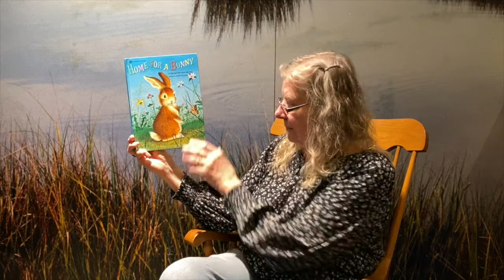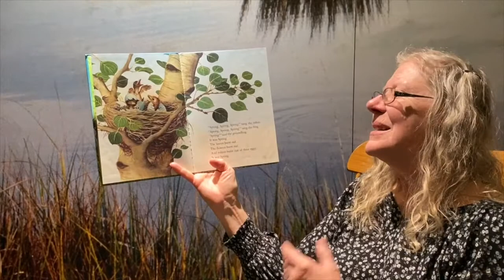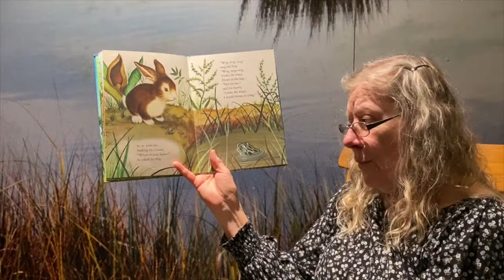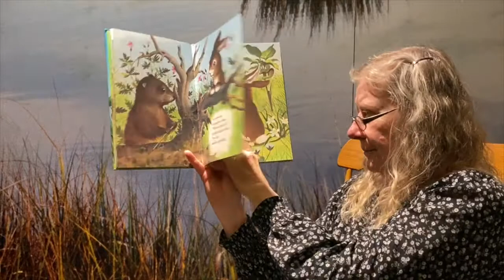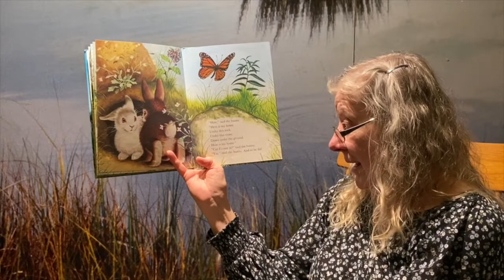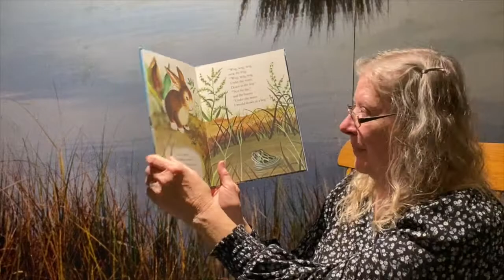Drop in Art Jr - "Home For A Bunny" by Margaret Wise Brown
Have you every thought about where animals call home? In this week’s beautiful story "Home For A Bunny" by Margaret Wise Brown we follow a young bunny as he hops around the spectacular spring countryside looking for a new place to call home. He visits a variety of different animals in their homes before he finds the perfect roommate!

For our craft this week we will be making an adorable bunny finger puppet.

Drop in Art Jr. is supported in part by a grant from the Susan K. Black Foundation.